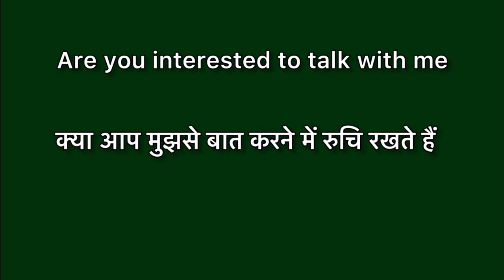Are you interested to talk with me? meaning in hindi | Are you interested to talk with me? ka matlab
Are you interested to talk with me? meaning in hindi
Are you interested to talk with me? ka matlab kya hota hai
word meaning
what is are you interested to talk with me?
Are you interested to talk with me? हिंदी अर्थ